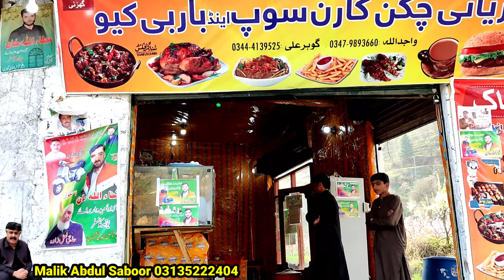swat to kalam travel vlog | how we can reach kalam from swat motor way | gabinjabba to Bahrain kpk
Swat tour
Part 1
Rawalpindi to swat via Motorway complete information travel vlog
How to reach swat valley
Swat tour
Part 2
Swat motor way to gabin jabba travel vlog
Complete information about gabin jabba road
Swat tour
Swat is most beautiful district in Pakistan .
Pakistan most beautiful place in north areas of Pakistan.
From swat motor way to Bahrain almost you need 2 hot from matta side and from madeyan side you need more then 2 and half or may be more time need to reach Bahrain because of main cities.
This is 4th part of swat tour more parts of related areas are coming soon in next few days.
We try our best to inform you the complete details about swat valley kpk Pakistan.